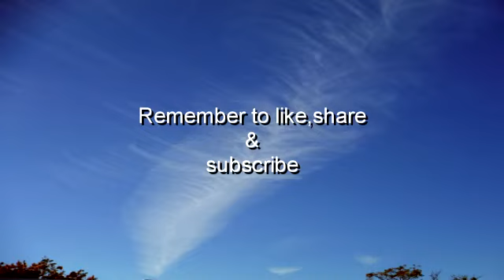Clouds desings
Beautiful clouds on display.